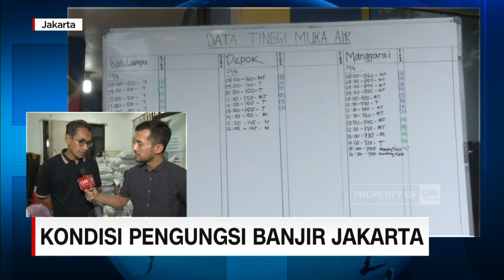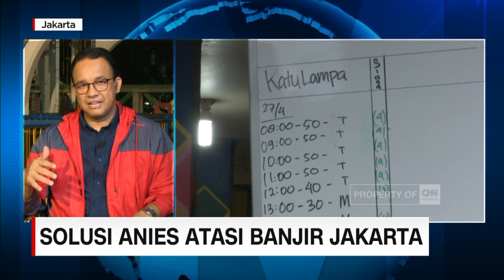Anies Baswedan: Solusi Betonisasi Tidak Selesaikan Banjir Jakarta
Banjir kembali terjadi di sejumlah titik di DKI Jakarta. Warga menanyakan gebrakan dan solusi Gubernur Anies Baswedan menyelesaikan banjir yang sudha menjadi masalah klasik ibukota. Anies menyebut sudah berkoordinasi dengan pemda Bogor dan sedang dalam proses membangun dua waduk yang diyakininya bisa menurunkan volume air saat hujan. Anies pun tetap berkeyakinan pada konsep naturalisasi sungai dibanding konsep normalisasi yang dinilainya berkonotasi betonisasi.

Like & Follow Facebook:
CNN Indonesia

cnnindonesiatv